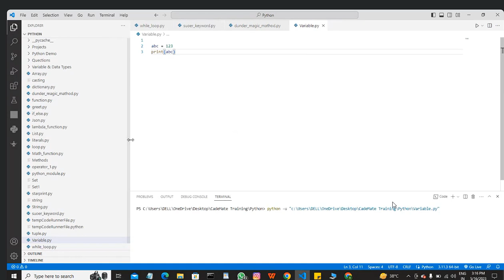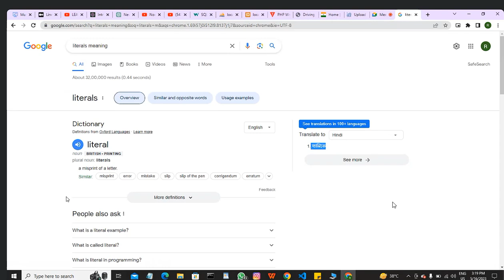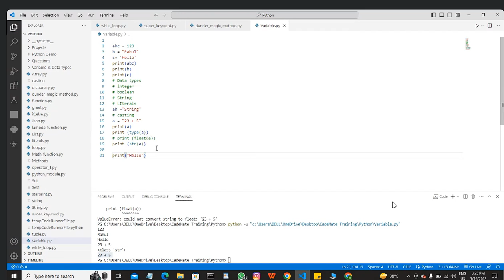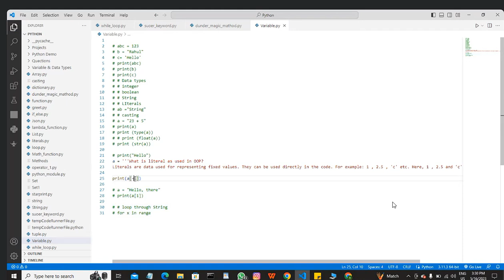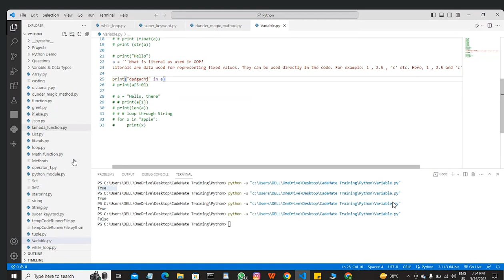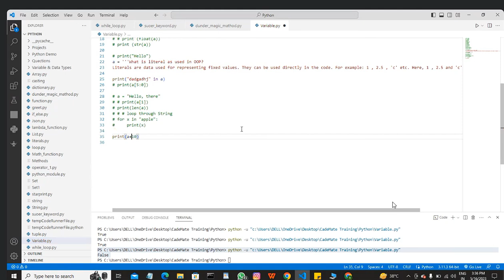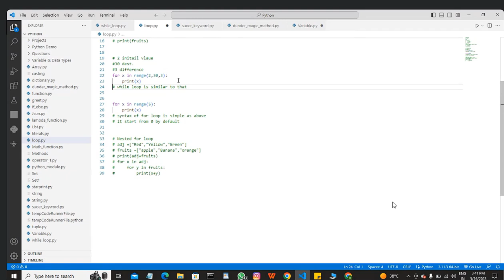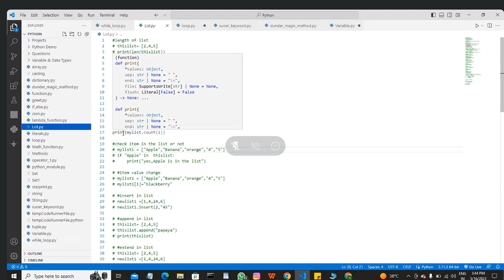Variables | Datatypes | String | Array | Python | Cademate Kaizen Academy